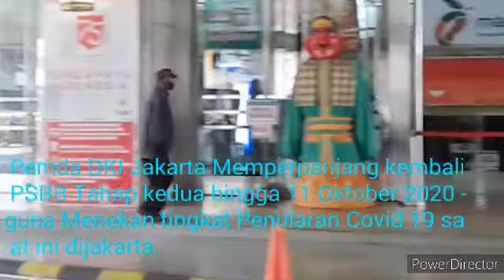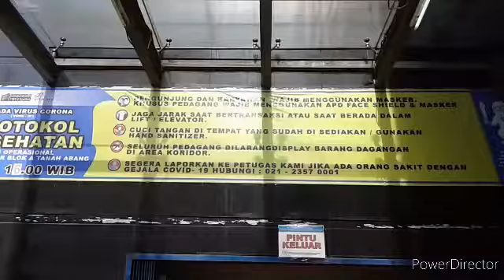Pasar Blok A Perketat Pengawasan Disiplin Kesehatan PSBB DKI Jakarta kedua hingga 11 Oktober 2020.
Gubernur DKI Jakarta Anies Bawesdan Memperpanjang kembali Pembatasan Sosial Berskala Besar ( PSBB Jakarta )
guna menekan Penyebaran Virus Corona Covid 19.Sementara itu Pasar Grosir Blok A Tanah Abang terus berupaya Mengawasi dan mengontrol Pendisiplinan kepada para Pengunjung dan tenant untuk selalu Mematuhi Protokol kesehatan yg berlaku selama berada dilokasi Pasar Blok A Tanah Abang, Dedi Kristanto, PSBB Tahap kedua diperpanjang